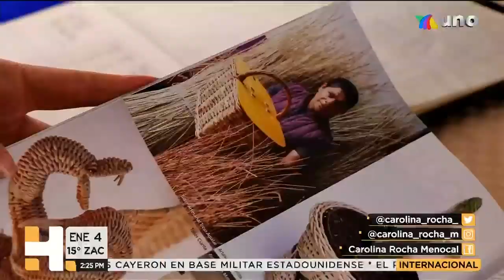Artesanías con mimbre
Reportaje de Carolina Rocha